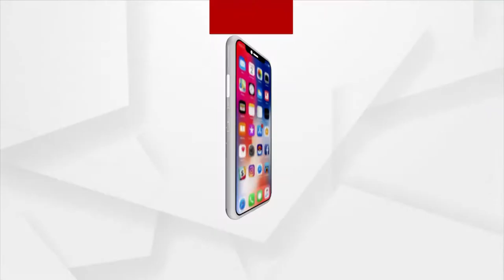ଜାମଗଣ୍ଡ ନାଳରେ ବ୍ରିଜ ପଡ଼ିବ କେବେ ?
ବର୍ଷା ହେଲେ ୧୫ ଖଣ୍ଡ ଗାଁ ବାହ୍ୟ ଜଗତରୁ ବିଛିନ୍ନ ।ଏଠାରେ ନା ଅଛି ବିଦ୍ୟୁତ ନା ଅଛି ରାସ୍ତା । ମେଡ଼ିକାଲ ବି ନାହିଁ । ସରକାର ଗ୍ରାମ୍ୟ ସଡ଼କ ଯୋଜନାରେ ସମସ୍ତ ଗ୍ରାମକୁ ଯାତାୟାତର ବ୍ୟବସ୍ଥା ହୋଇଥିବା କହି ଡିଣ୍ଡିମ ପିଟୁଥିବା ବେଳେ ପାତ୍ରପୁର ବ୍ଲକର ଆଦିବାସୀ ଅଧ୍ୟୁଷିତ ଅଞ୍ଚଳରେ କେବେ ବିକାଶର ପାଦ ଚିହ୍ନ ପଡ଼ିବ ତାହା ଦେଖିବାକୁ ବାକି ରହିଲା ।